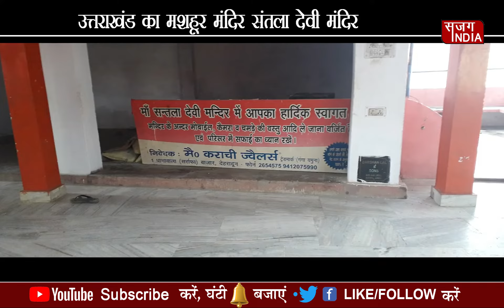अद्भूत मंदिर... जहाँ देवी हर शनिवार को बदल जाती है पत्थर के रूप में -sajag india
मां संतला देवी मंदिर पूरे साल खुला रहता है। श्रद्धालु यहां पूजा-अर्चना करने के लिए कभी भी आ सकते हैं। लेकिन, खास बात ये है कि इस मंदिर में शनिवार और रविवार के दिन श्रद्धालुओं की काफी भीड़ उमड़ती है। माना जाता है कि शनिवार के दिन संतला देवी मंदिर के एक पत्थर की मूर्ति में परिवर्तित हो जाती है